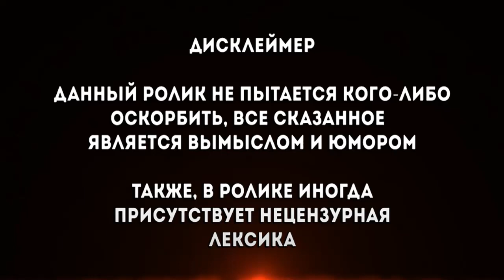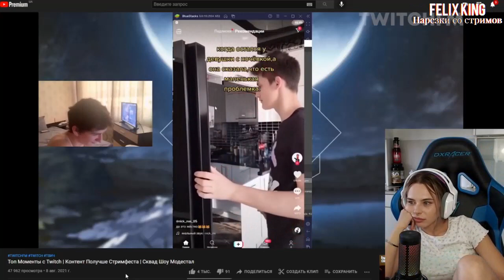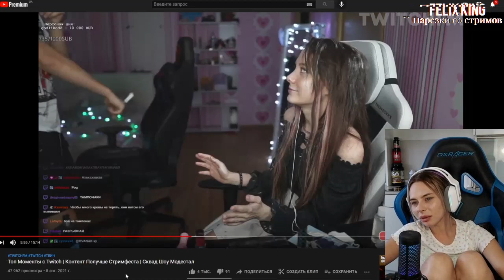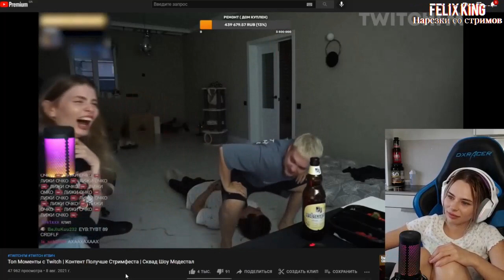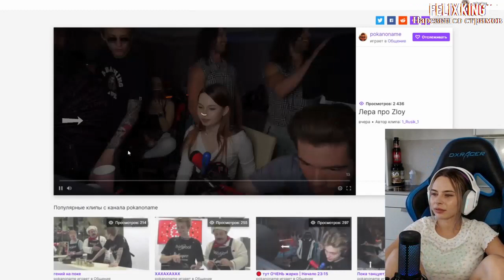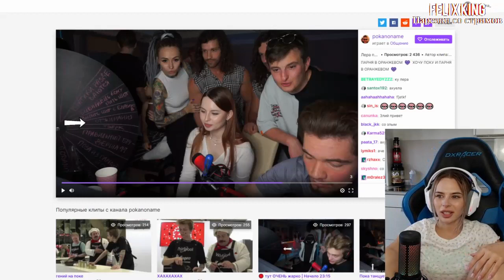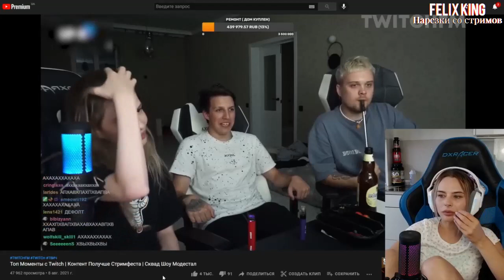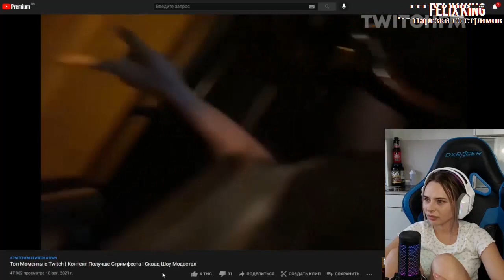Михалина смотрит Топ Моменты с Twitch | Контент Получше Стримфеста | Сквад Шоу Модестал , Реакция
Оригинал видео :
►ПО ПОВОДУ Рекламы , Предложений , Вопросов ,
Обращаться сюда :